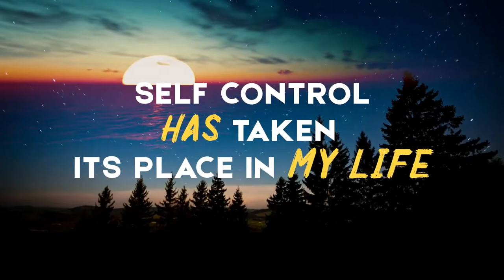THE FRUITS by Mike P Fitzpatrick (Lyric Video)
Written by Mike P Fitzpatrick composed by Brandon Parham. This song is from the album titled “Since The Beginning￼” and is taken directly from Galatians 5:22-23 which highlights all nine fruits of the spirit which God grants to those who love Him.￼